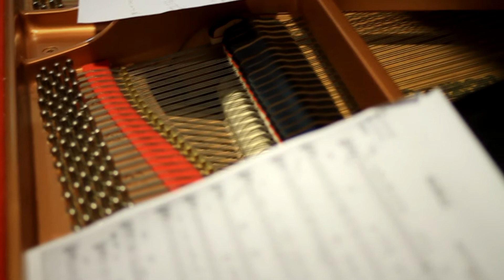LUNES DE MAÑANA | LUSARDI - VERA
Fundación BPN presentó a "Lusardi - Vera. Dúo Jazz Versions", en el ciclo de arte en vivo que ofrece todas las semanas en el Hall de Cine Teatro Español. La entrada es gratuita.
Artistas Regionales